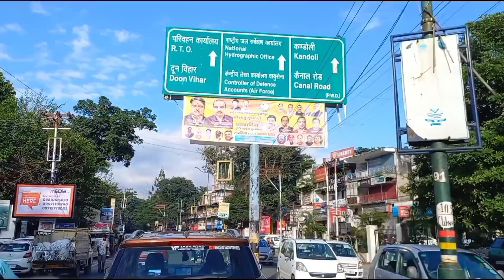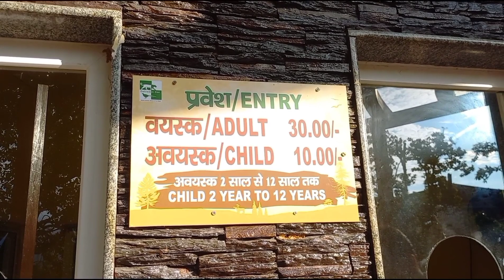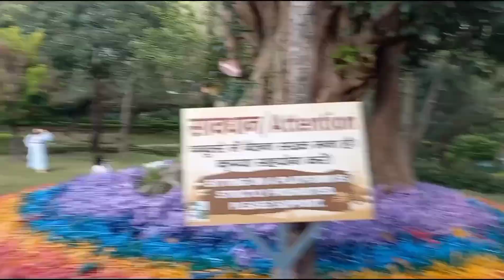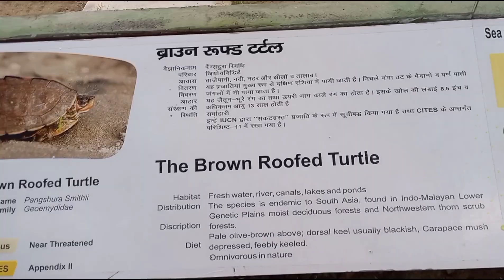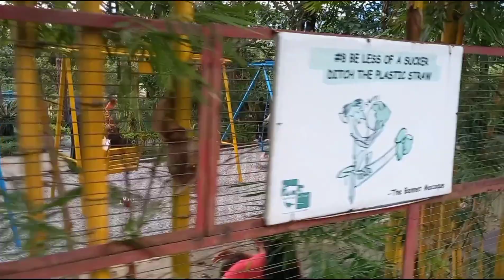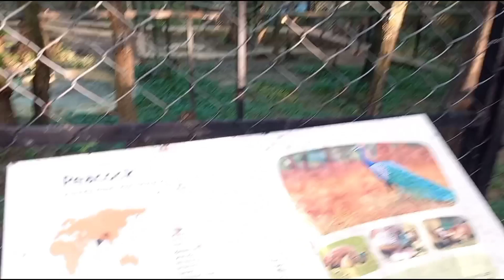मालसी डियर पार्क देहरादून उत्तराखंड |Malsi Deer Park Dehradun UK|Dehradun Zoo Wildlife & Picnic Spot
Dehradun Zoo, Malsi Deer Park
 Dehradun Zoo Aquarium Wildlife & Picnic Spot uttrakhand
मालसी डियर पार्क देहरादून उत्तराखंड Malsi Deer Park Dehradun ...
MALSI DEER PARK DEHRADUN UTTARAKHAND
yogamahar mahar
 Malsi Deer Park is a major attraction for wildlife lovers visiting Dehradun in Uttaranchal. The park is based 10km outside the city and is known for its wildlife assortments. It is extensively visited by tourists throughout the year. Malsi Deer Park has emerged as a famous sightseeing venue to spot deer along with two-horned deer, Indian antelope, peacocks, rabbits and a variety of birds.
The park is surrounded by the Malsi Reserve Forest which is located at Shiwalik foothills and offers natural habitat to animals. There is a children's park as well which keeps young kids engaged. Adults,on the other hand, tend to indulge themselves in the natural beauty seen all around. Malsi Deer Park is a highly favoured picnic spot for families and couples.
उत्तराखंड राज्य की राजधानी देहरादून में स्थित मालसी हिरन पार्क देहरादून से 10 किलोमीटर की दूरी पर स्थित हैं| देहरादून में राजाजी राष्ट्रीय पार्क के बाद मालसी हिरण पार्क एक प्रमुख वन्यजीव प्रेमियों का आकर्षण है।
मसूरी रोड में देहरादून से 10 किमी दूर स्थित, यह मिनी जूलॉजिकल पार्क या उद्यान अब देहरादून में एक प्रसिद्ध पिकनिक के रूप में विकसित हुआ है|  माल्सी रिजर्व वन से घिरा हुआ, माल्सी हिरण पार्क शिवलिक तलहटी में अपने प्राकृतिक आवास में छोटे-छोटे हिरण तथा मोर  के लिए प्रसिद्ध है। राजसी हिरण आबादी के अलावा, पार्क में दो सींग वाले हिरण और नीलगाई (इंडियन एंटेलोप) भी हैं। आगंतुक पार्क में अपने प्राकृतिक वातावरण में पक्षियों की विस्तृत विविधता भी देख सकते हैं।और कोई भी उन्हें खिला सकता है।
पार्क में अधिकारियों ने बच्चों के लिए कई स्लाइड भी स्थापित किये हैं।  पार्क में  कैंटीन खाने योग्य पदार्थों की सेवा भी उपलब्ध  है।
Malsi Deer Park is situated in the beautiful city of Dehradun and is a heaven for nature lovers. One gets to explore the wilderness and unparalleled beauty here like never before. The park is home to a wide variety of flora and fauna and offers to be a great relaxing point when one wishes to take a break from the humdrums of city life. The park also serves a popular picnic spot for families who come here to relax and have some refreshment together. The park is blessed with salubrious climate, beautiful natural surroundings and an attractive environment which make it an ideal sight-seeing cum picnic spot. Tourists from all around the country visit this park to witness the many species of animals that inhabit this zoo. The park is mainly famous for deers. Apart from deer one can also spot Tiger, Peacock, Rabbits and Neelga. For those looking for a great place to visit with kids, Malsi Deer Park in Dehradun is the place to explore.